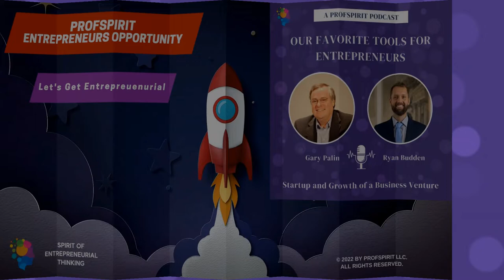Interview with Professor Lewis Sheats: Is studying entrepreneurship in college a good idea?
Interview: Professor Lewis Sheats - Entrepreneurship continues to garner interest in today’s evolving business world. Developing an entrepreneurial mindset can position you to succeed in today’s dynamic marketplace. Whether you are a fledgling entrepreneur or a professional in a corporate environment, understanding the thought process of entrepreneurship can position you for advancement in your career.

Guest:

Professor Lewis Sheats is Director of the Chaifetz Center for Entrepreneurship at Saint Louis University’s Richard A. Chaifetz School of Business. Sheats is an entrepreneur and educator. He has identified and developed several unique new ventures from launch to profitability, and has raised venture funding and bootstrapped several ventures from concept to exit. He served as the executive director of the NC State Entrepreneurship Clinic, an initiative which exposes students to experiential learning, embeds them in the entrepreneurship community and provides the resources needed to execute their own ideas. As a faculty member of the NC State Poole College of Management he was devoted to preparing the next generation of entrepreneurs.

Sheats is an award-winning educator who was named an Alumni Distinguished Undergraduate Professor by the NC State Alumni Association and the 2015 Dr. John S. Risley Entrepreneur of the Year.

‘OUR FAVORITE TOOLS FOR ENTREPRENEURS ’ addresses startup and growth issues facing first time entrepreneurs. Our goal is to provide tools and knowledge to assist the launch and growth of startups while also avoiding common obstacles and pitfalls.

Hosts:

Professor Gary Palin is an entrepreneur and senior lecturer of entrepreneurship with a combination of  40+ years experience in academic & entrepreneurial settings. He has been recognized as a top 25 entrepreneurship education thought leader and was founding member of the MIT Global Startup Workshop Board of Advisors. Palin founded the Entrepreneurship Education Initiative at NC State University in 1993 and served as the executive director until 2008. Palin was a faculty member of the NC State College of Management for 17 years. He also guided the Doherty Center for Entrepreneurial Leadership at Elon University as the executive director from 2008 through 2012 leading it to a #19 ranking. Palin is currently a faculty member at the University of Southern Maine.

Serial entrepreneur Ryan Budden has participated in all aspects of business as a founding team member in five startups. He consults dozens of startups in a Chief Technology Officer capacity. Budden started in the technology industry by teaching himself to code while developing a mobile application that became one of the early movers in the geo-fencing industry with an innovative approach to social host liability. From there he consulted startups all the way to fortune 100 companies specializing in using native mobile apps to solve difficult problems. He has developed his own applications, built teams from the ground up, and managed large remote teams.

Take the Janus Assessment to discover your entrepreneurial tendencies on 7 scales